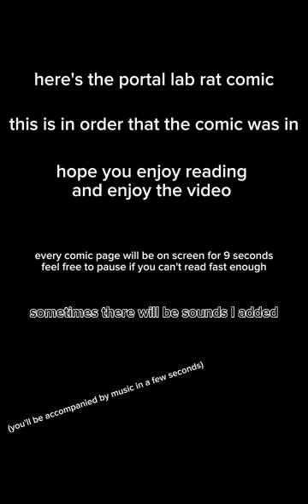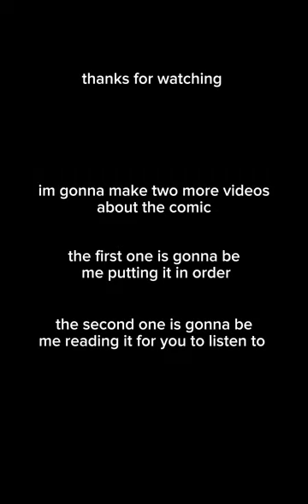portals lab rat comic with sounds and music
this is my last upload for two days